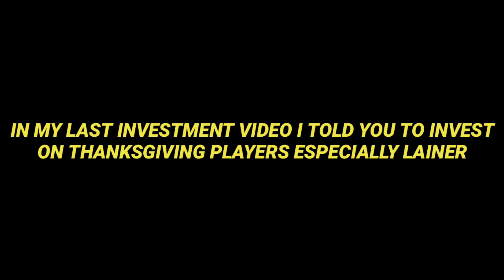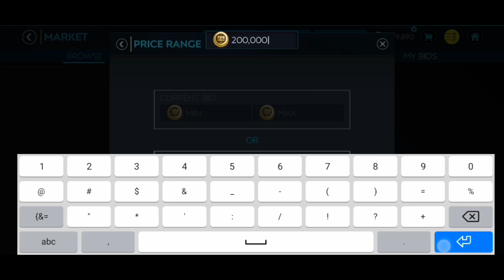HOW TO MAKE MILLIONS OF COINS ON INVESTMENTS | BEST INVESTMENT OPPORTUNITIES THIS WEEK #5